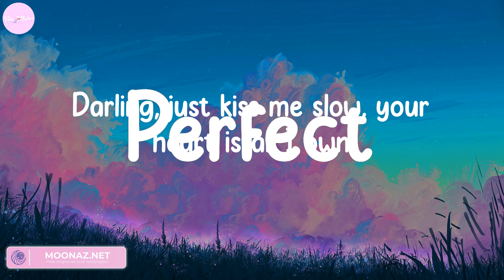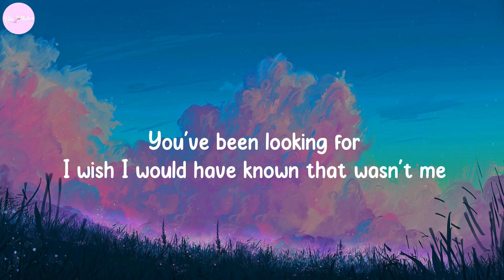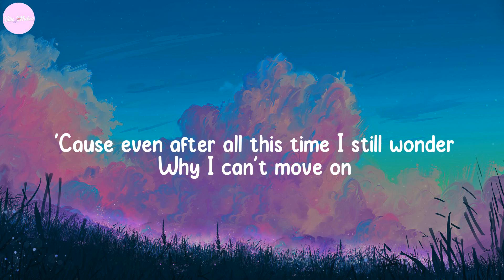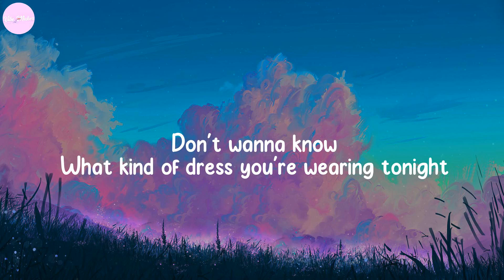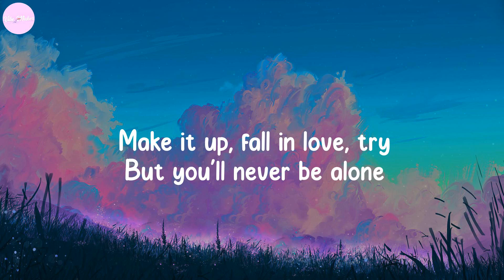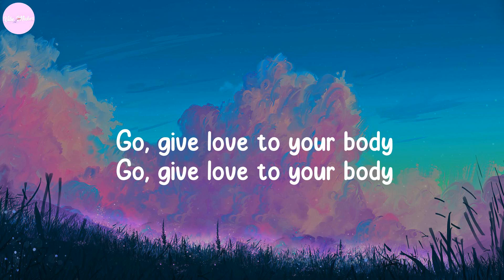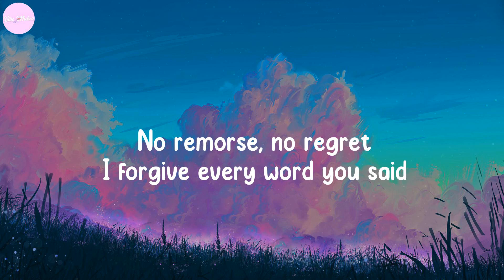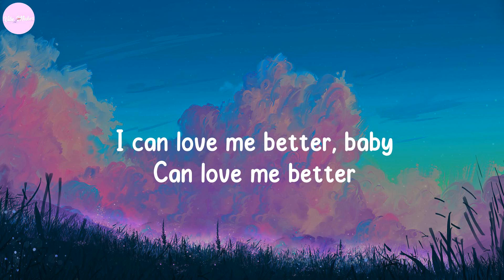Perfect - Ed Sheeran, Charlie Puth, ZAYN,... (Lyrics)